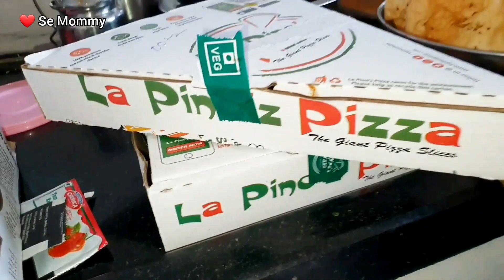Raksha Bandhan Vlog ❤️ - YouTube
Raksha Bandhan Vlog ❤️ - YouTube || Dil Se Mommy ||

Hey everyone! Here is our Rakhi Vlog filled with lot of Shourya's masti. Hope you all like our video.